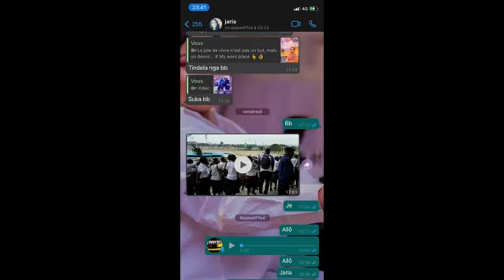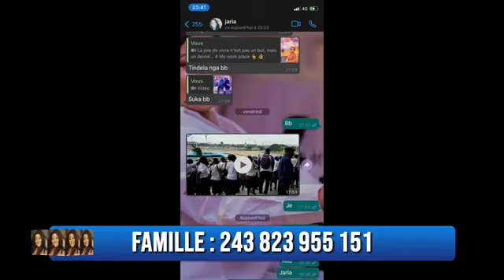JARIA LUYEYE AVAIT MAQUILLÉE MAMIE NGENI POUR SON MARIAGE COUTUMIER LE 23 OCTOBRE